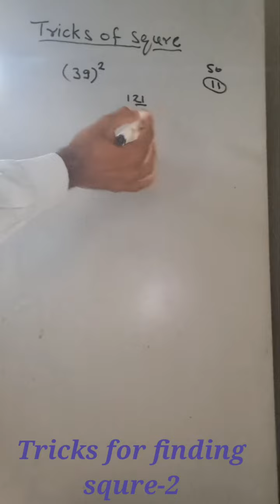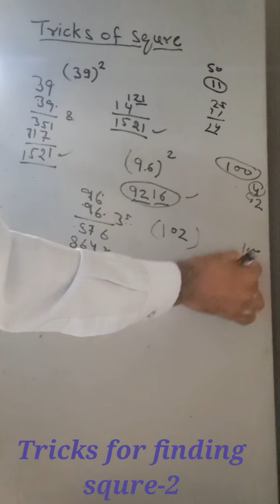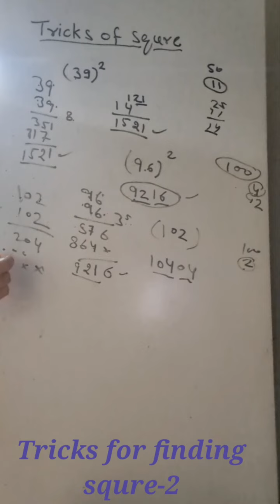Examples for finding squre with tricky method.